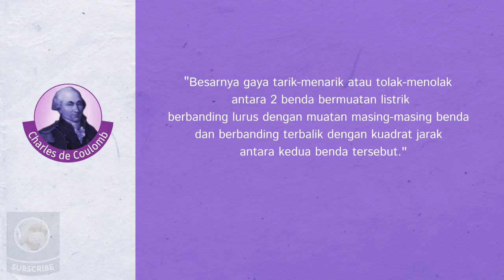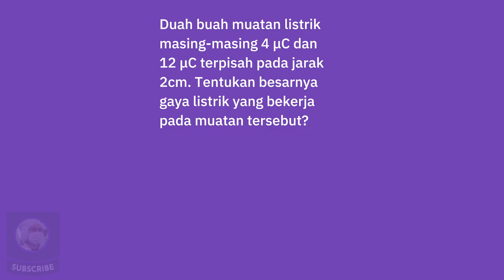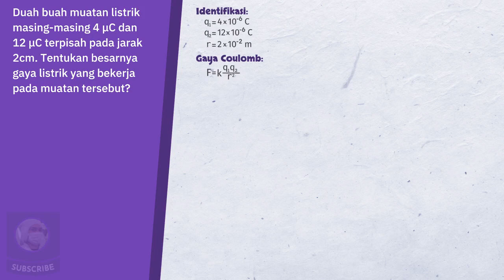Animasi Konsep Gaya Coulomb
Hukum Coulomb menyatakan bahwa: Besarnya gaya tarik-menarik dan tolak-menolak antara 2 benda bermuatan listrik berbanding lurus dengan muatan masing-masing benda dan berbanding terbalik dengan kuadrat jarak antara kedua benda tersebut.

Untuk mensupport channel ini, donasi dapat disalurkan melalui